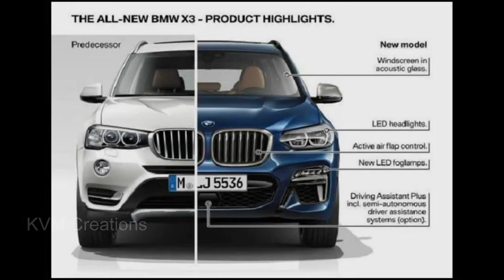BMW X3 Facelifted | Full Reviews & Specifications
bmw x3,
bmw x3 india,
bmw x3 2018,
bmw x3 autocar india,
bmw x3 vs audi q5,
bmw x3 top speed,
bmw x3 2016,
bmw x3 2017 india review,
bmw x3 interior,
bmw x3 interior features,
bmw x3 intercooler,
bmw x3 instrument cluster,
bmw x3 install navigation,
bmw car,
bmw car in india,
bmw car photo,